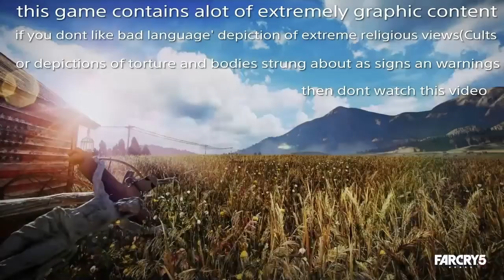FAR CRY 5: goofing off in Farcry 5